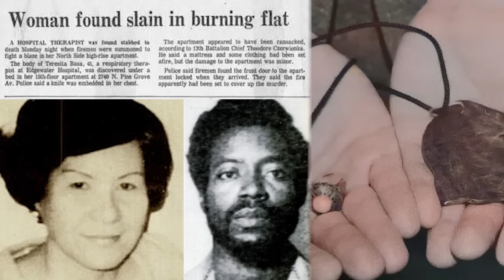【’빙의’로 범인을 잡은 실제사건 미스터리】 한 부부의 기묘한 그 날의 이야기 ㅣ 오컬트스토리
김원TV 의류 ▼공식 엠버서더 "아이돈워너셀" ▼